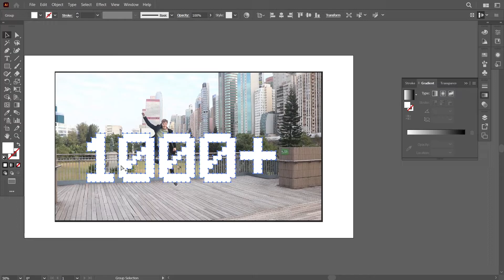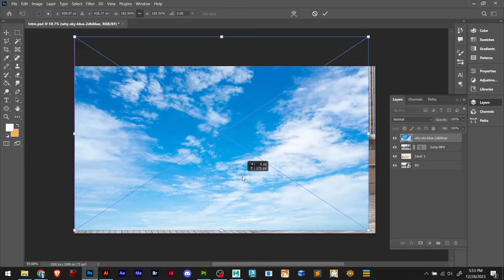1000+ Subscribers on YouTube 😮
When I reached 800 subscribers I have started to brainstorm my 1.000 YouTube subscribers Milestone video and today I'm releasing this art piece.
I want to thank each of you for this opportunity.
I'm ready to bring a lot more informative contents in 2024!

Keep Designing,
Keep Creating &